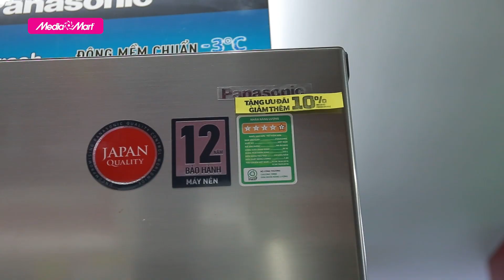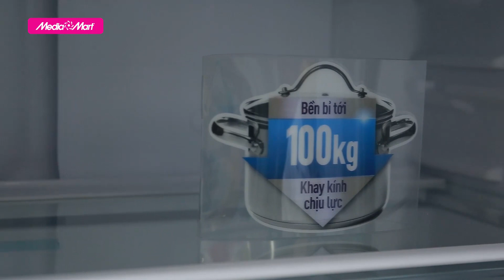Tủ lạnh Panasonic Inverter 255L NR-BV280QSVN - Bảo quản thực phẩm không cần rã đông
Panasonic thật biết cách chiều lòng khách hàng của mình, luôn cải tiến và cho ra đời những công nghệ tiên tiến nhất. Trong đó, phải kể đến chiếc tủ lạnh Panasonic Inverter 255L NR-BV280QSVN được tích hợp nhiều công nghệ hiện đại, đáp ứng được nhu cầu cũng như làm hài lòng được những vị khách hàng dù là khó tính nhất! Hãy cùng đón xem điều đặc biệt của chiếc tủ lạnh này trong video dưới đây nhé!

Chi tiết về sản phẩm quý vị có thể xem thêm tại

🎁 Để tham khảo thêm về các sản phẩm tủ lạnh Panasonic mới nhất và các chương trình khuyến mại hấp dẫn, khách hàng có thể truy cập

 🎥 Xem thêm các chuyên mục khác:
📞 Tổng đài hỗ trợ miễn phí :
Bán hàng: 19006788
Khiếu nại: 19006741
Bảo hành: 19006743